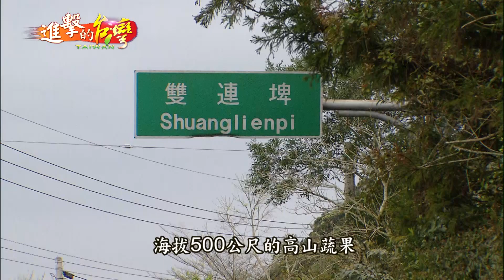【預告】蓴菜藏母愛 打不倒的媽媽味-進擊的台灣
你有看過膠質外包，宛如晶凍的蓴菜嗎？在宜蘭員山海拔五百公尺的地方,有一間農家菜料理，老闆張彩燕賣的全是自己種的健康蔬果，清炒吃得出原味，白斬放山雞，清蒸高山台灣鯛更是許多老饕的最愛，其中則以果凍蓴菜最為特殊，需要零污染的埤塘和細心種植呵護才能收成，張彩燕也自己養雞養魚，她之所以會這麼重視客人吃的健康，是因為兒子六歲就罹患腦癌去世，心痛至極的張彩燕曾向菩薩祈願，若能讓兒子遠離痛苦，一定要用健康食材回饋世人。所以她開始在海拔五百公尺的雙連埤開餐廳；陸配的身份曾讓她備受欺凌，失去兒子的痛又讓她懷疑人生，但她堅強面對，終於在農家菜中得到自信，兒子也彷彿奇蹟出現投胎回到張彩燕身邊，讓她36歲高齡生下小兒子。

就在本週日（04/19）晚間九點，東森財經57頻道，進擊的台灣。

彩燕在地美食
地址：宜蘭縣員山鄉雙埤路24號